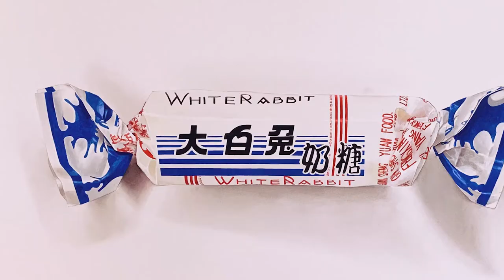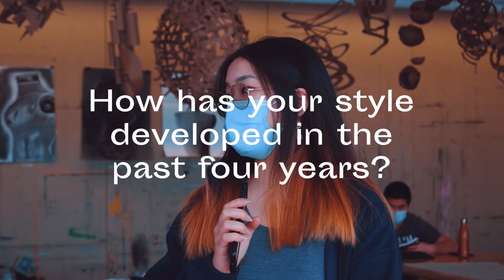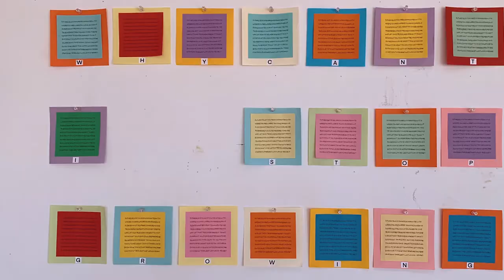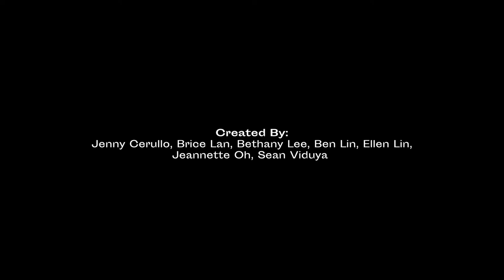Claude Watson Visual Arts Class of 2021